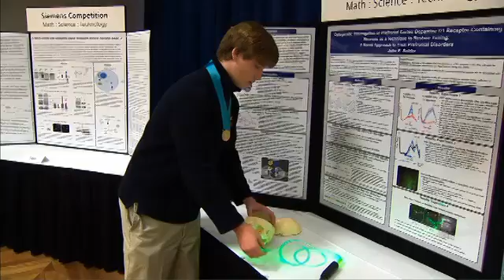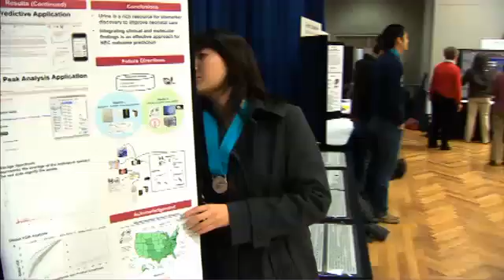Teens Claim Top Prizes in 2011 Siemens Competition in Math, Science and Technology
The year's highest science honor for high school students was awarded today to biochemistry research on cancer stem cells and an innovative use of gaming technology in the area of leg injuries and prosthetics in the 2011 Siemens Competition in Math, Science & Technology, America's premier science research competition for high school students.

Administered by the College Board, the Siemens Competition is a signature program of the Siemens Foundation, which supports science, technology, engineering and mathematics (STEM) education. The thirteenth annual awards were presented this morning at The George Washington University, host of the 2011 Siemens Competition National Finals.

Angela Zhang, a senior at Monta Vista High School in Cupertino, California, won the $100,000 Grand Prize in the Individual category for using nanotechnology to eradicate cancer stem cells. Ziyuan Liu and Cassee Cain, seniors at Oak Ridge High School in Oak Ridge, Tennessee, will share the $100,000 Grand Prize in the Team category for using new gaming technology to analyze human walking patterns, work that could ultimately be used in prosthesis design for amputees.